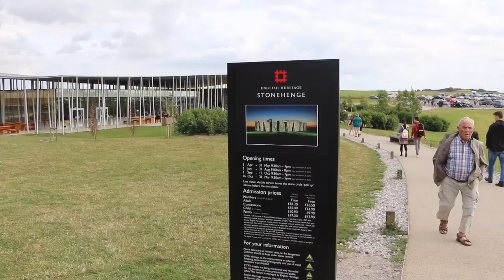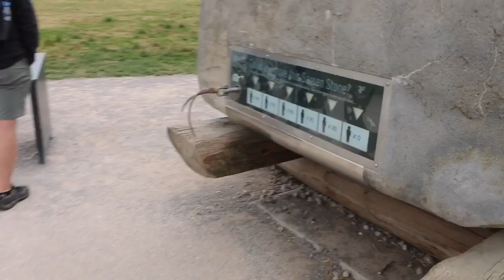Stonehenge United Kingdom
Great day trip to Stonehenge 😀 It was a little windy.
Check My Equipment 😍📷 🎥 💡
Canon G7 X Mark II Black ➡️
MacBook Pro ➡️
iPhone 12 Pro Max ➡️
GoPro HERO9 Black ➡️
DJI Osmo Mobile 3 ➡️
YETI Microphone ➡️
LED Ring Light ➡️